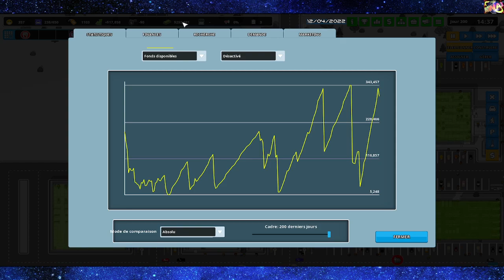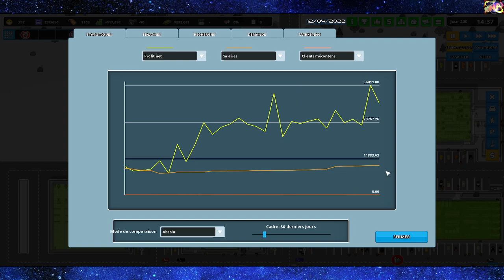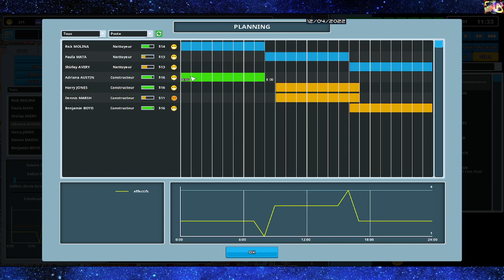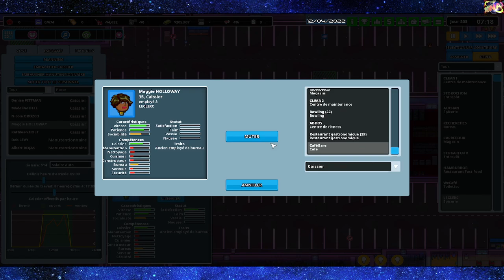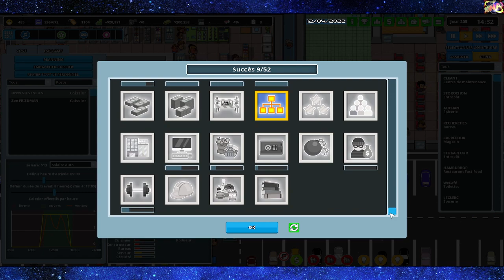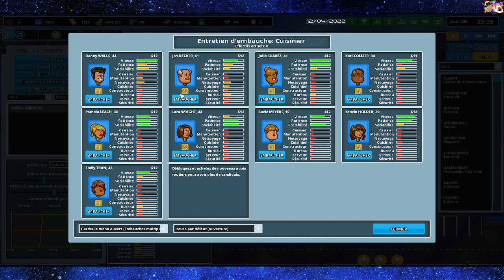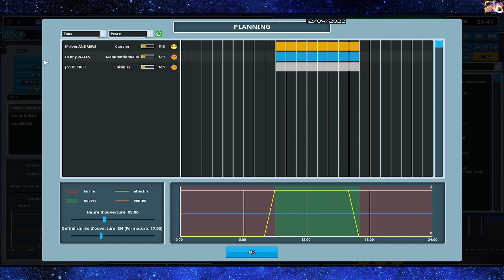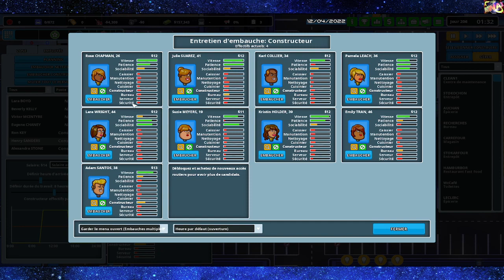[FR22-90(1)]► GST_BrickMall, jour 200, succès 9/52, pharmacie et librairie